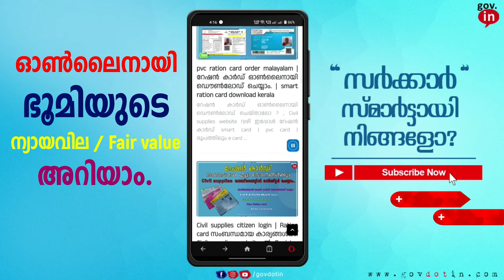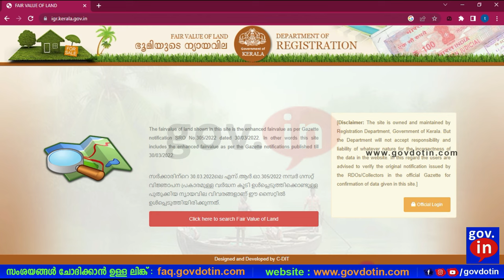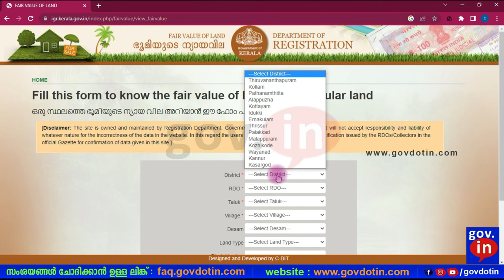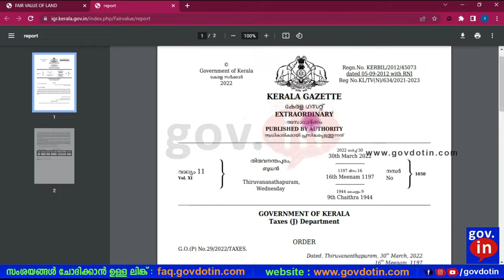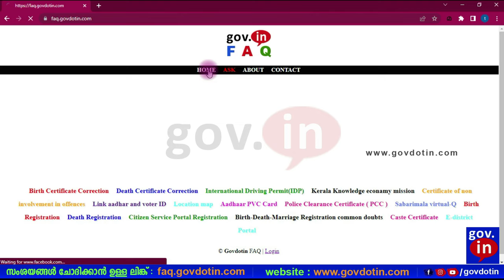Check Fair value of land in Kerala Online Malayalam | വസ്തുവിന്റെ ന്യായവില ഓൺലൈനായി നോക്കാം! Latest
what is fair value of land
Fair value is the price fixed by the government for a property. It will be much less than the market value. Normally everyone will register deed according to this Fair value. Fair value is fixed for most of the land. The revenue divisional officer will determine the fair value based on the report of the village officer.
ഒരു വസ്തുവിന് സർക്കാർ നിശ്ചയിച്ചിരിക്കുന്ന വിലയാണ് Fair Value അഥവാ ന്യായവില. ഇത് Market value വിനേക്കാൾ വളരെ കുറവായിരിക്കും. സാധാരരീതിയിൽ ഈ Fair value പ്രകാരമായിരിക്കും എല്ലാവരും ആധാരം രജിസ്റ്റർ ചെയ്യുക. ഒട്ടുമിക്ക ഭൂമിക്കും Fair value നിശ്ചയിച്ചിട്ടുണ്ട്. revenue divisional officer ആണ് വില്ലേജ് ഓഫീസറുടെ റിപ്പോർട്ട് പ്രകാരം ന്യായവില നിശ്ചയിക്കുക.

How to check Fair value of land online?
For this, the website of Department of Registration called Fair value of land should be visited (the link is given below). Click on the button Click here to search Fair value of land on Main Screen. Then fill this form to know the fair value of land at a particular land and select the district where your property belongs in the District section. Select your RDO in the RDO section. Select your Taluk in the Taluk section. Select your village in the Village section. (Even if Desam and Land type are not given, it is okay. In the next Block number section, enter your block number. In the Survay Number and Survay sub division number section, if available, enter the Resurvay Number and Resurvay sub division number. Then click on VIEW FAIRVALUE button.Now you can see the result with the title Fair value of land searched. Here you can see the Fair value of your property and download its gazette copy.

വസ്തുവിന്റെ fair value സംബന്ധമായ സംശയങ്ങൾക്കുള്ള മറുപടി കാണാനും സംശയം ചോദിക്കാനുമുള്ള Govdotin ന്റെ വെബ്സൈറ്റ് ലിങ്ക് :
here we discuss
* nyayavila kerala
* fair value of land meaning in malayalam
* fair value of land in kerala 2001
* fair value of land in kerala 2019
* fair value of land in kerala 2022
* fair value of land in kerala 2023